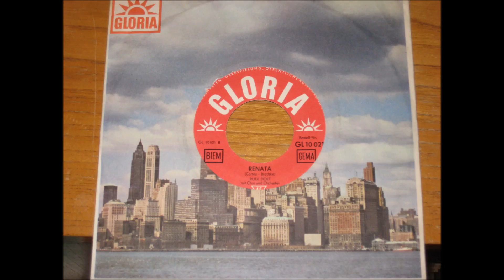Trio Sorrento - Tanz mit! (Let`s Dance)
herrlich beknackte deutsche Fassung des Riesenhits von Chris Montez. Erschienen auf dem kleinen "Gloria"-Label